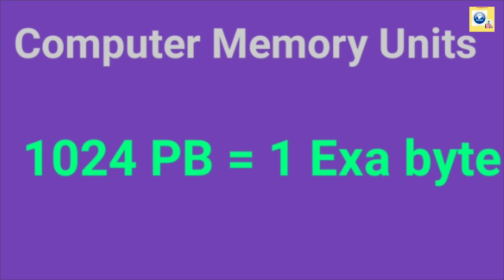Computer Memory Units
This video is about units of computer memory.

bit = binary digit
8 bits= 1 byte

1 KB = 1024 Bytes

Megabyte (MB)

1 MB = 1024 KB

GigaByte (GB)

1 GB = 1024 MB

TeraByte (TB)

1 TB = 1024 GB

PetaByte (PB)

1 PB = 1024 TB

ExaByte (EB)

1 EB = 1024 PB

Zetta Byte (ZB)

1 ZB = 1024 EB

YottaByte (YB)

1 YB = 1024 ZB

1024 YB = 1 Bruno Byte
1024 BB = 1 Geop byte